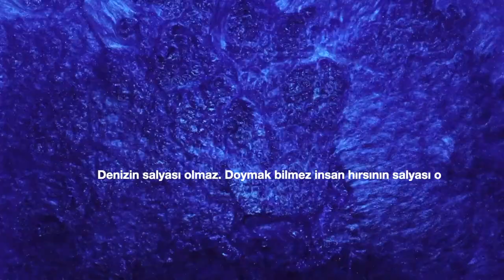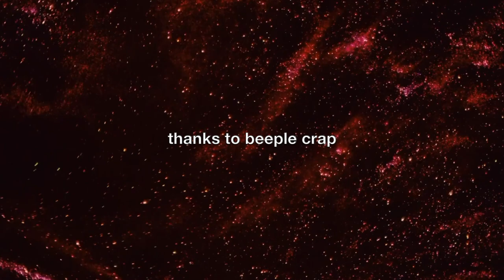_//MUCILAGE_//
My personal music and video performance.
Thanks for footages to beeple and optical arts.